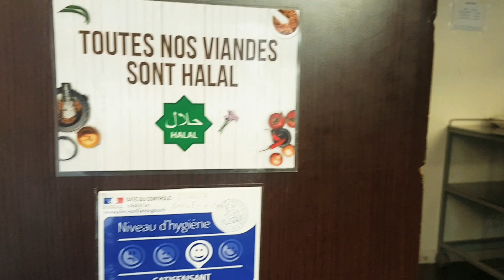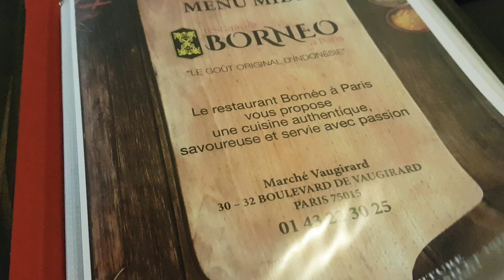Bornéo à Paris | Restoran Indonesia Halal di Paris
MARCHE VAUGIRARD, 30-32 Boulevard de Vaugirard, 75015 Paris

Hari Sabtu, waktunya membahas tentang kehidupan di Paris!
Kali ini saya akan mengajak teman-teman datang ke salah satu restoran Indonesia halal di kota Paris, Bornéo à Paris.

Bronzoff Agustine

Yuk disimak dan kalau ada yang mau ditanyakan silahkan ditulis di kolom komentar ya!

Channel ini berisi tentang kehidupan saya di Paris, Perancis dengan beberapa segment, antara lain :

VIDEO BARU MINIMAL SEMINGGU SEKALI